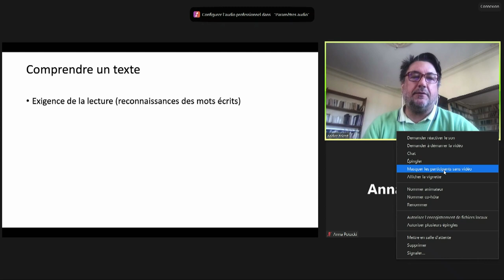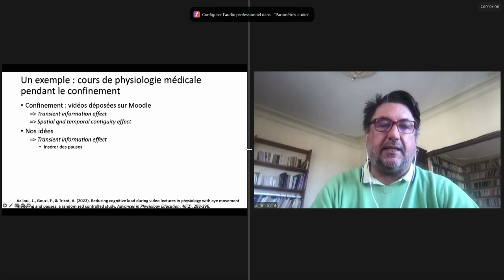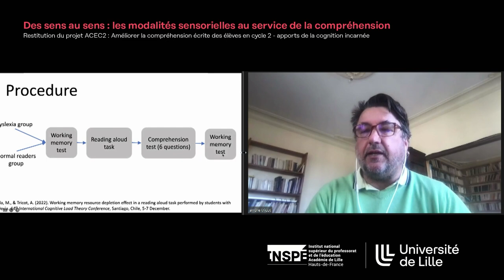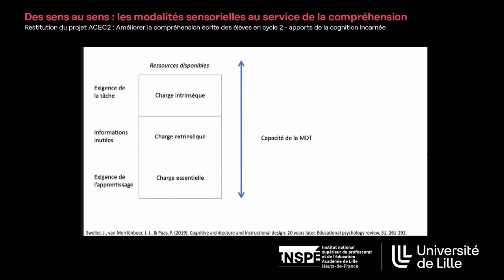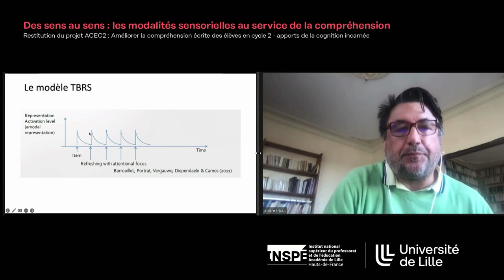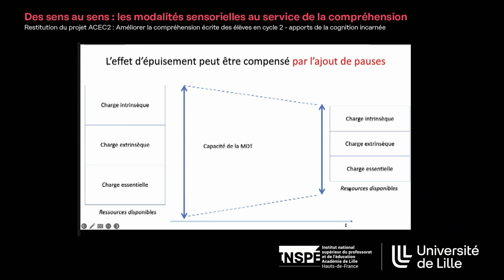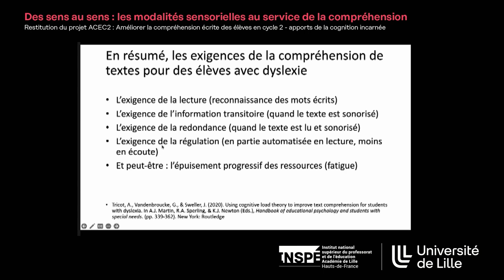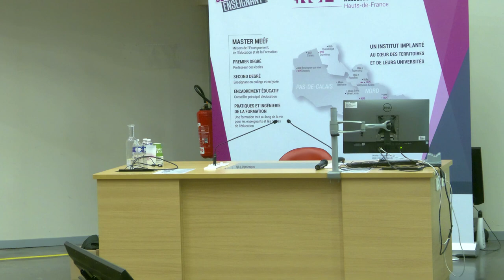Effet des pauses dans la compréhension de textes oralisés - André Tricot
"Des sens au sens : les modalités sensorielles au service de la compréhension"
Restitution du projet ACEC2 : Améliorer la compréhension écrite des élèves en cycle 2 - apports de la cognition incarnée

Effet des pauses dans la compréhension de textes oralisés
André Tricot, professeur des Universités, Epsylon, Université Paul-Valéry Montpellier 3

Site INSPÉ de Villeneuve d'Ascq - Mercredi 7 février 2024